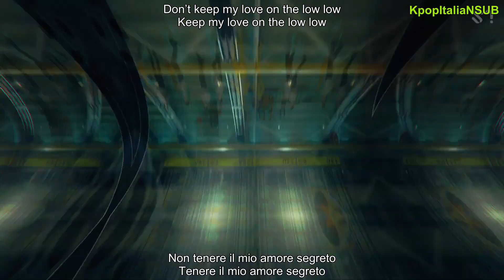[SUB ITA / ENG] WayV TEN & YANGYANG - Low Low